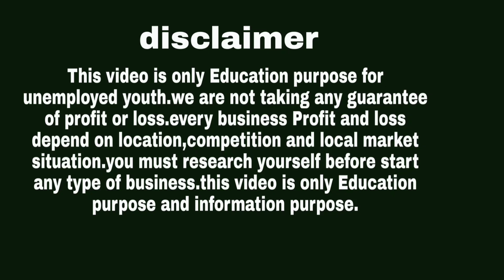new business idea 2021।best business idea in odisha।odisha best business idea। business idea in odia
ଓଡ଼ିଶାର ପ୍ରିୟ ଦର୍ଶକ ବନ୍ଧୁ ମାନଙ୍କୁ ମୋର ନମସ୍କାର।ମୋର channel ଖୋଲିବାର ମୂଳ ଉଦ୍ଦେଶ୍ୟ ହେଉଛି ମୁଁ ଚାହେଁ ଓଡ଼ିଶାରେ ଥିବା ମୋର ଭାଇଭଉଣୀ ମାନେ କିପରି ଉତ୍ତମ ଖାଦ୍ୟ ଖାଇବେ,ଭଲରେ ସୁସ୍ଥ ରହିବେ ଏବଂ corona ପରିସ୍ଥିତି ରେ ଅନ୍ୟ ରାଜ୍ୟକୁ  ନ ଯାଇ ଆମ ରାଜ୍ୟରେ ଅଳ୍ପ ଖର୍ଚ୍ଚ ରେ ଛୋଟ ଛୋଟ ବ୍ୟବସାୟ ଆରମ୍ଭ କରି ବ୍ୟବସାୟରେ ଉନ୍ନତି କରନ୍ତୁ।କେମିତି ସେମାନେ କମ୍ ପଇସା ରେ ଭଲ ବ୍ୟବସାୟ ଆରମ୍ଭ କରି ଭଲ ରୋଜଗାର କରିବେ ସେଥି ପାଇଁ ମୁଁ ଆପଣଙ୍କ ସାଥିରେ ଅଛି।ଯଦି ଆପଣଙ୍କୁ ଏହି ଭିଡିଓ ଟି ଆପଣଙ୍କୁ ଭଲ ଲାଗିଛି ଭିଡିଓ କୁ like,share and channel ku subscribe kari ପାଖରେ ଥିବା all bell icon ku 🔔 press kari ଦିଅନ୍ତୁ। ଯଦି ଆପଣ ଆଉ କିଛି ନୂଆ ବ୍ୟବସାୟ ବିଷୟରେ ଜାଣିବାକୁ ଚାହୁଁଛନ୍ତି ଆମକୁ ଜଣେଇବେ।